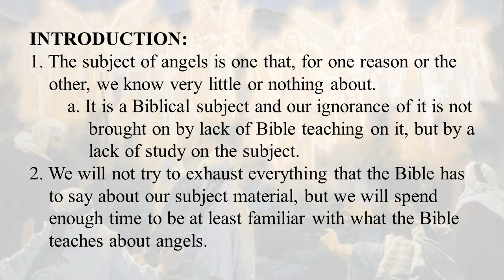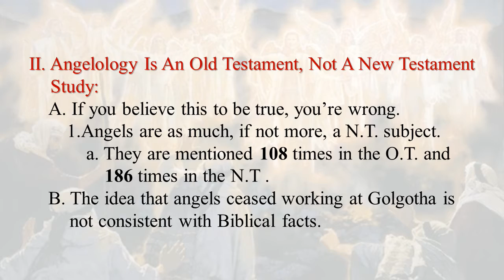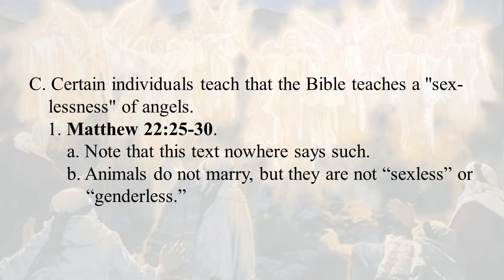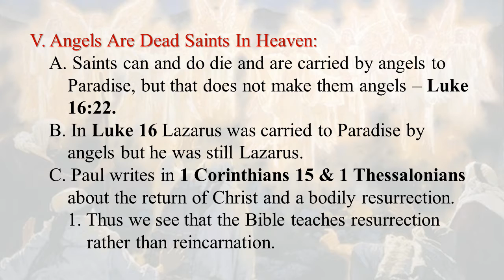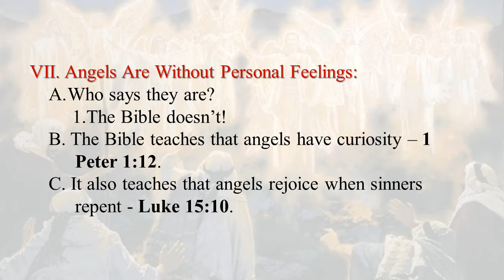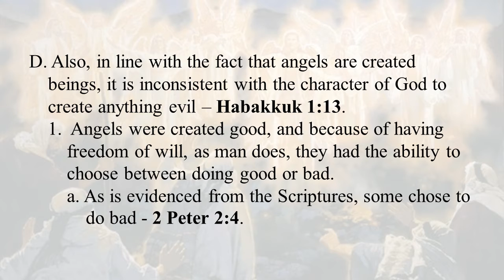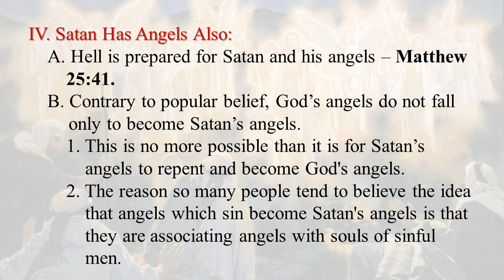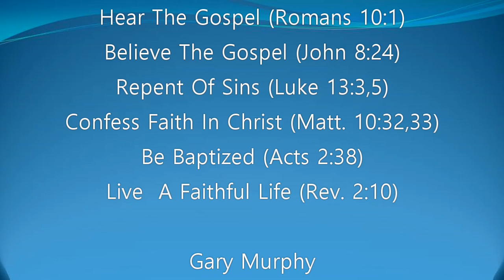"Angels Questions" Gary Murphy